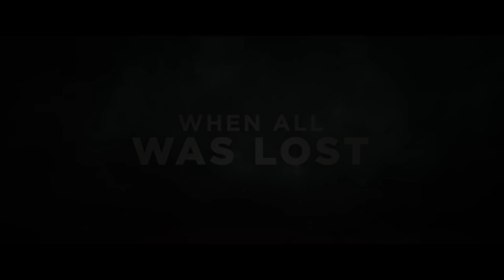Danger Close: The Battle of Long Tan - In cinemas August 8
Outnumbered. Outgunned. Never Out of Courage.

South Vietnam, late afternoon on August 18, 1966 – for three and a half hours, in the pouring rain, amid the mud and shattered trees of a rubber plantation called Long Tan, a dispersed company of 108 young and mostly inexperienced Australian and New Zealand soldiers are fighting for their lives, holding off an overwhelming force of over 2,000 battle-hardened North Vietnamese soldiers.